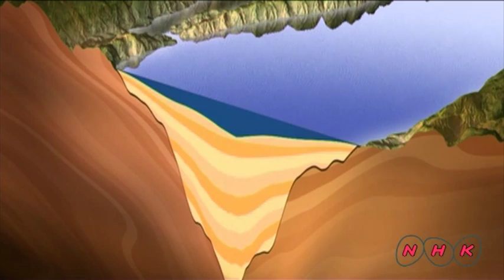Lake Baikal (UNESCO/NHK)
Situated in south-east Siberia, the 3.15-million-ha Lake Baikal is the oldest (25 million years) and deepest (1,700 m) lake in the world. It contains 20% of the world's total unfrozen freshwater reserve. Known as the 'Galapagos of Russia', its age and isolation have produced one of the world's richest and most unusual freshwater faunas, which is of exceptional value to evolutionary science.